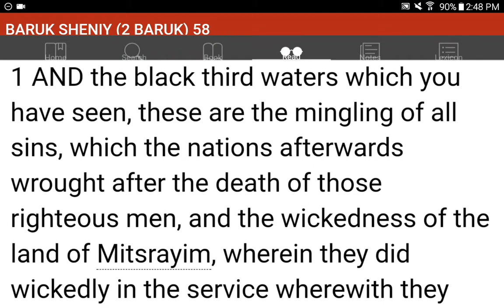💜h?™ "What's the MOST HELPFUL & SIMPLEST WAY that WORKS?"™ GIVE 1P/Month NOW! GCash